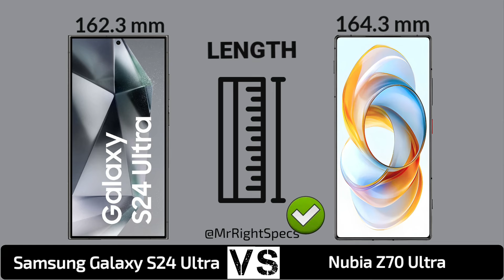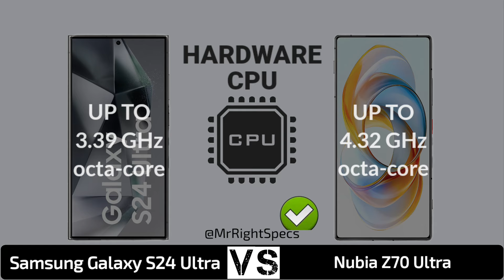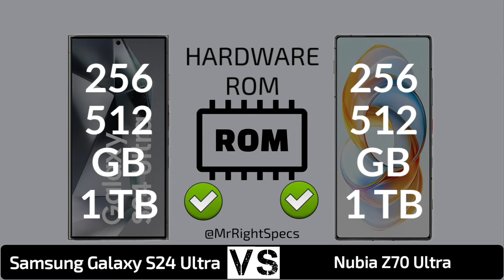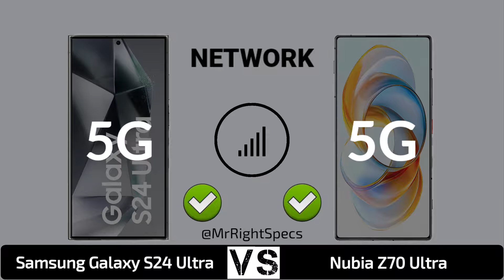Samsung Galaxy S24 Ultra 5G Vs Nubia Z70 Ultra 5G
In this video you got all the specification of Nubia Z70 Ultra & Samsung Galaxy S24 Ultra 5G & choose you favourite one and tell in our comment session and don't forget to like and subscribe and click the bell icon for more updates...and share your friends thanks